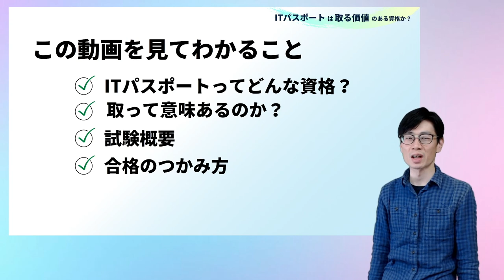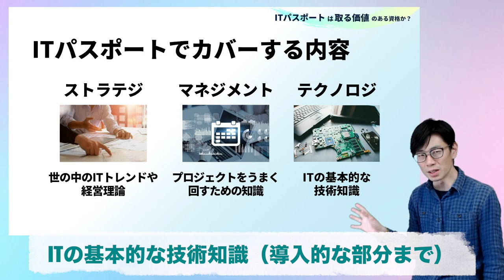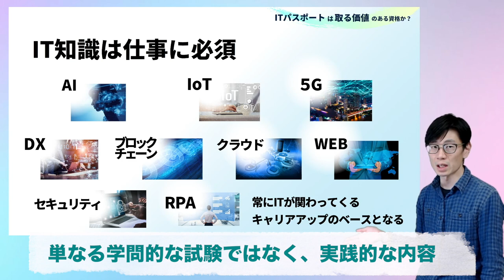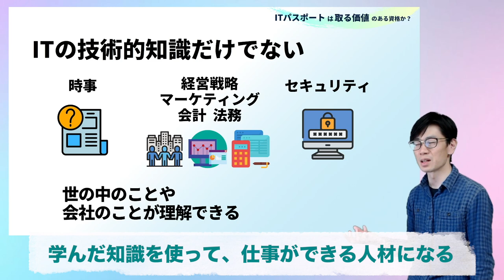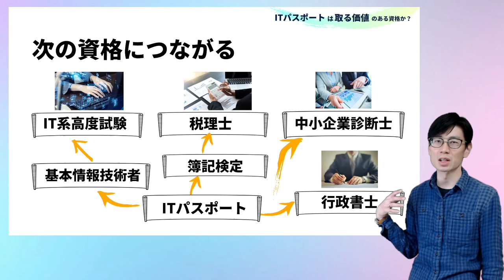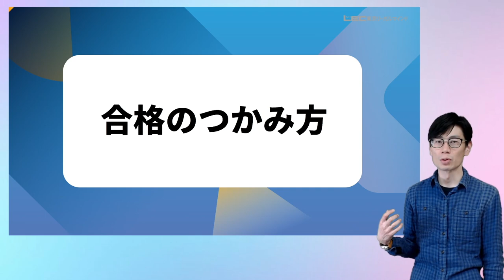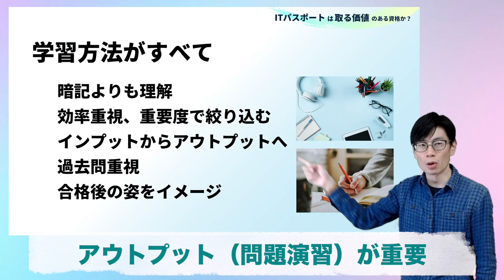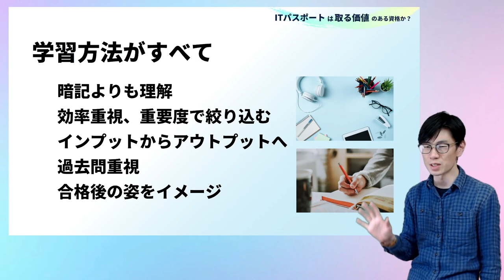【22年度 ITパスポートとは】ITパスポート試験の魅力を現役ITコンサルタントが解説！資格概要から合格方法まで｜LEC東京リーガルマインド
【23年度のITパスポートに関するガイダンス動画はこちら】

「ITパスポート」は取る価値のある資格です！

ＩＴパスポートとは？役に立つ資格なの？
現役のITコンサルタント講師が、ITパスポート試験の概要、ITパスポートの魅力、出題範囲、対象者、合格率、資格の活用方法をコンパクトに解説します。

ITパスポート試験に受かるための効果的な学習方法や過去問の使い方などの合格テクニックも教えます。

基本情報技術者、情報セキュリティマネジメント、簿記、中小企業診断士へのステップアップ方法や、就職活動・仕事での生かし方もわかりやすくお話しします。

 ‹動画の目次›
00:03　この動画をみてわかること
01:15　ITパスポート試験ってどんな資格？
03:43　取って意味あるのか？
08:25　試験概要
10:55　合格のつかみ方

■LEC ITパスポート試験合格講座
通信WEB講座　20000円（税込・テキスト別売り）

ITリテラシー基礎知識を身につけながら、試験での問題解決力を養うWEB動画講座です。
1コマ10～20分の短時間講義で、スマホでもＰＣでも気軽に学習できます。

■ITパスポート試験についてもっと知りたい方はこちらから

■ITパスポート・ITリテラシーの社員研修や企業・団体受講割引はこちらから